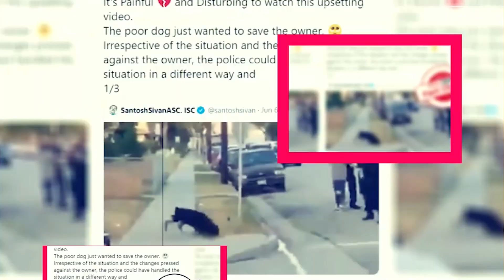Endeavour Season 10: Has Been Return Or Not? - Premiere Next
Endeavour Season 10: Has Been Return Or Not?
in this video, you will get the info related to Endeavour Season 10 release date, cast, and key details.

Technology updates
Netflix Series
Netflix Movies
Premiere Next